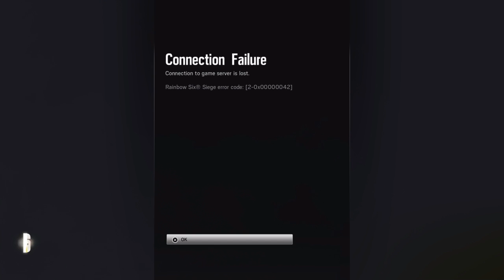Article 5 - RainbowSixSiege - Part 15